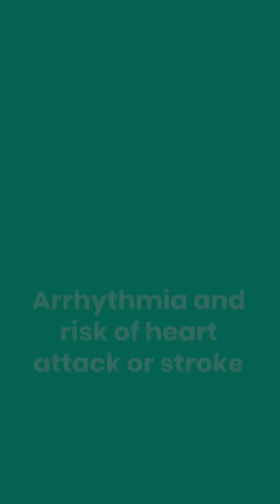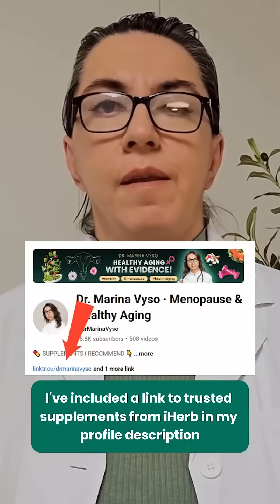The Most Dangerous Signs of Low Magnesium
Magnesium deficiency doesn’t always announce itself with cramps or fatigue. Some of its most serious effects develop quietly, affecting the cardiovascular system long before obvious symptoms appear. In this video, I explain why magnesium plays a protective role in vessels and heart rhythm — and why low levels deserve attention beyond sleep and muscle health.